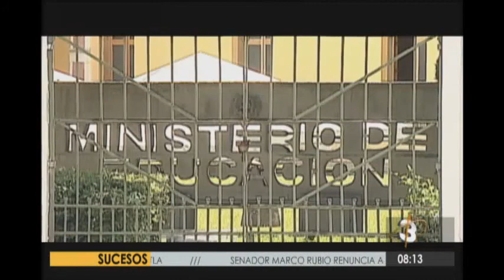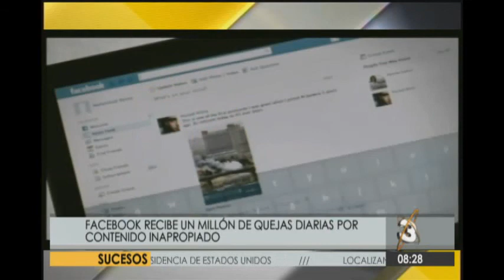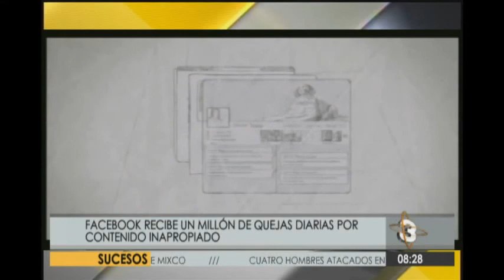Telediario Express: Programa del 16 de Marzo de 2016